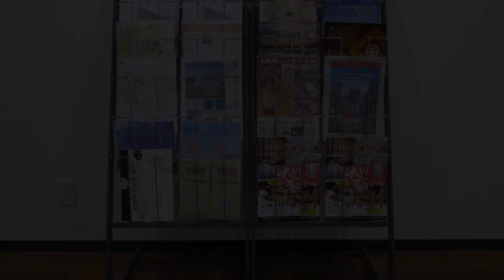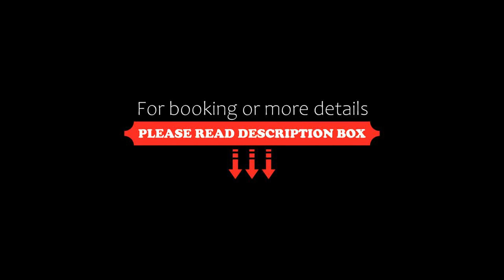Okawa Riverside Hotel, Ōkawa, Japan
About Property:
You're eligible for a Genius discount at Okawa Riverside Hotel! To save at this property, all you have to do is sign in.
Featuring free WiFi throughout the property, Okawa Riverside Hotel offers accommodation in Ōkawa. Guests can enjoy the on-site restaurant. Free private parking is available on site.
Saga Airport is a 25-minute drive away and Omuta City is a 40-minute drive away. Saga Station is 30-minutes by car as well.
Property Type: Hotel
Address: 831-0004 Fukuoka, Ōkawa, 218-1,Enokizu, Japan
Searching For
1. Okawa Riverside Hotel - Ōkawa - Japan
2. Okawa Riverside Hotel - Ōkawa - Japan Address
3. Okawa Riverside Hotel - Ōkawa - Japan Rooms
4. Okawa Riverside Hotel - Ōkawa - Japan Amenities
5. Okawa Riverside Hotel - Ōkawa - Japan Offers and Deals
Audio Credit:
Track Title: Subway Dreams
Artist: Dan Henig